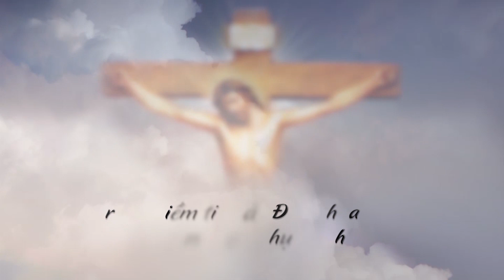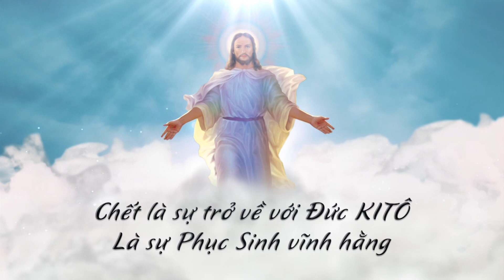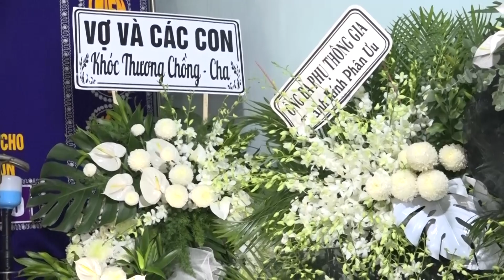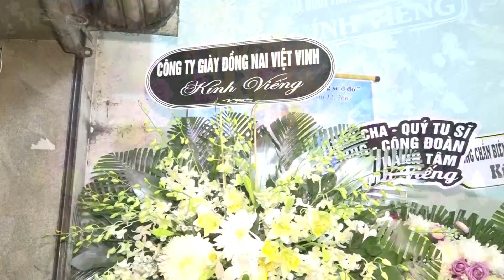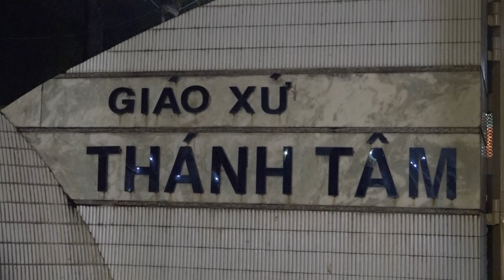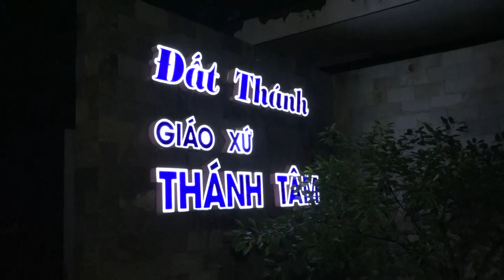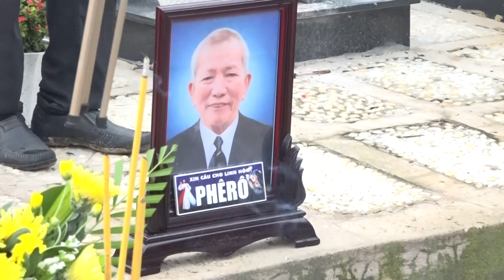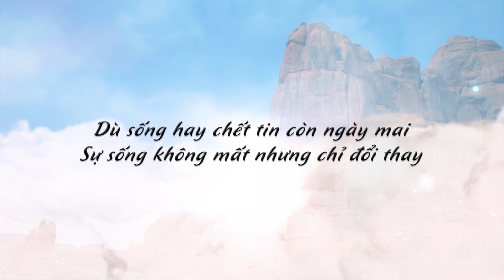Lễ Tang Ông Phêrô Nguyễn Phê 1947 - 2024 Phần 2